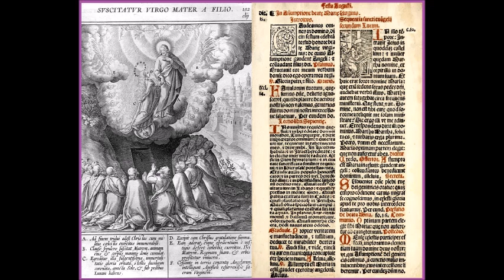Aug 15 - The Assumption of the Blessed Virgin Mary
Die 15 In Assumptione Beatea Mariae Virginis.
Illustrations of Gospel Stories from 1593, Jerome Nadal, S.J.
Suscitatur Virgo Mater a Filio.
Assumitur Maria in Coelum.
Lesson from the 1580 Breviarium Romanum.

20230815.